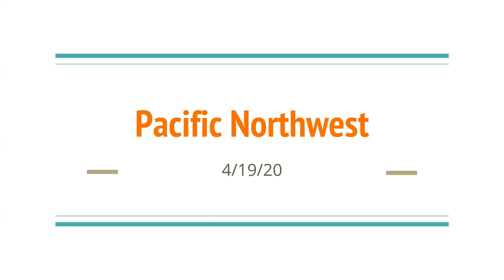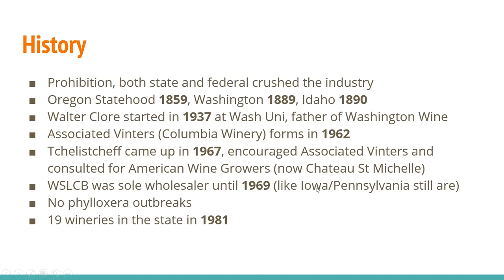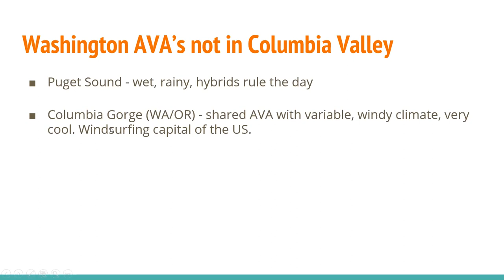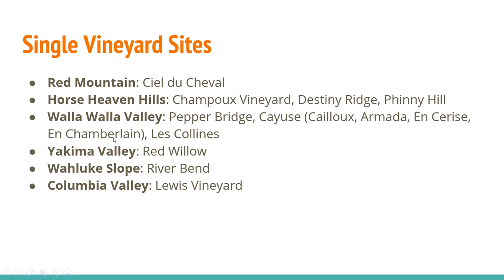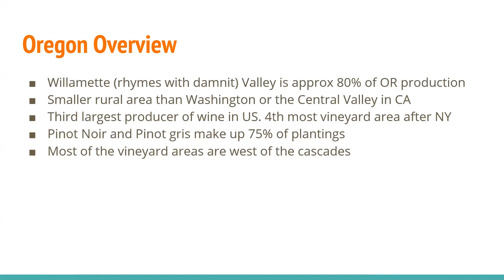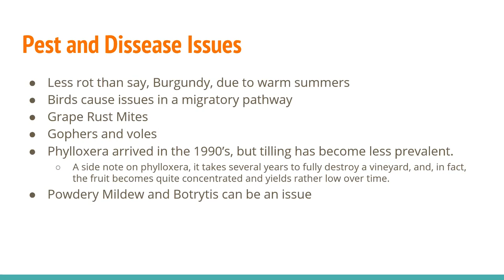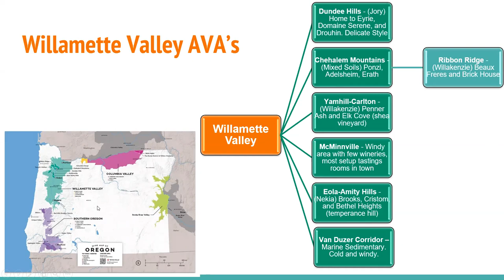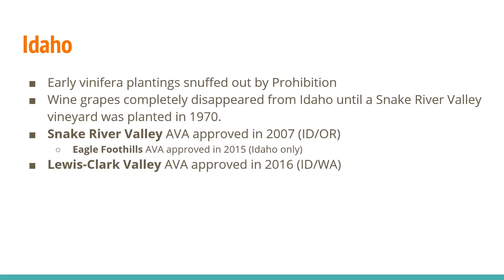Pacific Northwest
This weeks study session provides insight into the winegrowing regions of Washington, Oregon, and, a quick note on Idaho. Cheers!